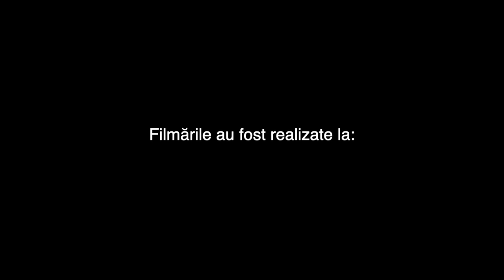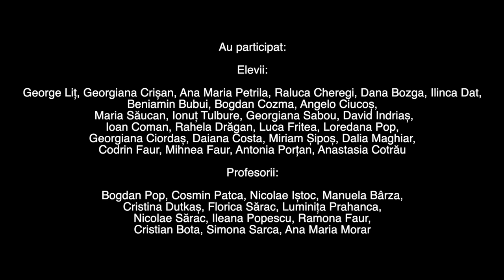Film “La mulți ani, România!” (2021). CNOG Marghita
Scopul proiectului: promovarea patrimoniului natural, cultural și spiritual de pe Valea Bistrei și Valea Barcăului